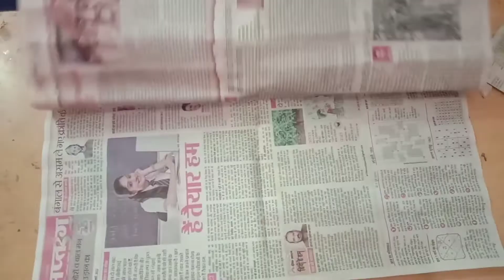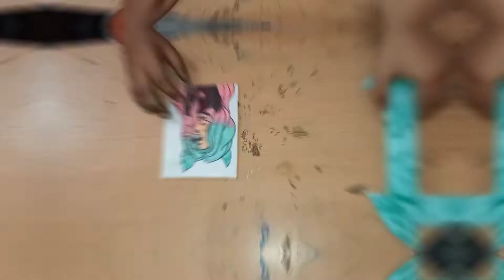Easy Newspaper Photo Frame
Photo Frame making ideas at Home
Material required:
-Newspaper
- Fevicol
-Gulal, Any Colour
-White paint
-scissor